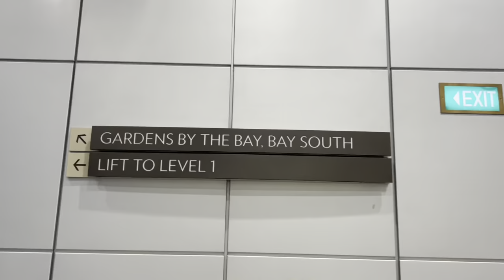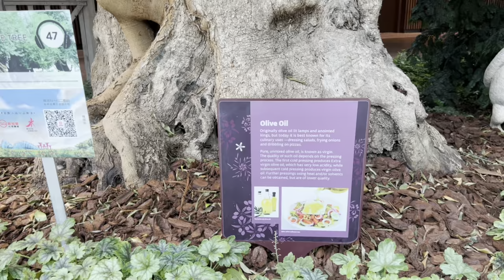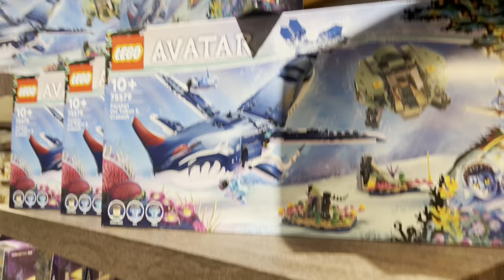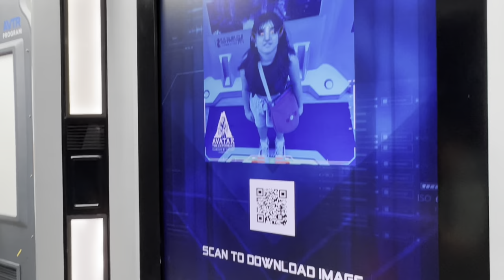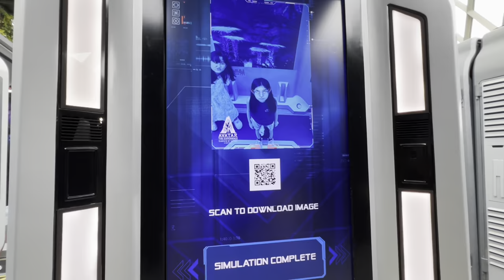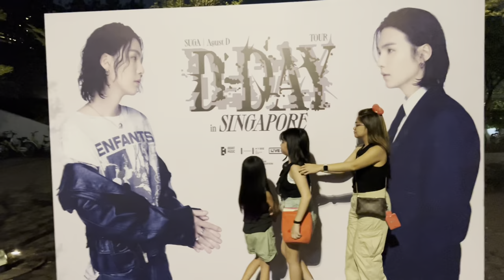Girl Squad goes Singapore + Gardens by the Bay and Cloud Forest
Singapore is girl squad first ever out of country tour. It's a very humid country but girls were able to counter it with fun!

We visited Jewel Changi Airport once we arrived and ate lunch there. We head to V Hotel Lavender and took a rest on first day.

 The next day, we visited Gardens by the Bay and had Avatar Experience in Cloud Forest. We also went to Marina Bay Sands and had snacks at Toastbox. Since we weren't able to score AgustD D-Day concert ticket, we still visited Indoor Stadium to listen atleast outside. We could here Suga! Our purple heart is happy!